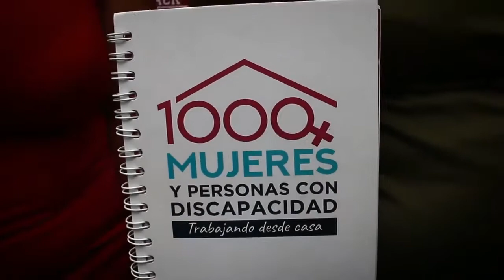¿Conoces el potencial que tienes como emprendedor?